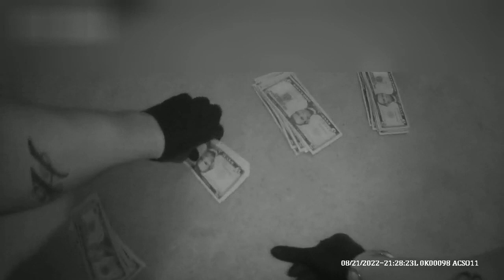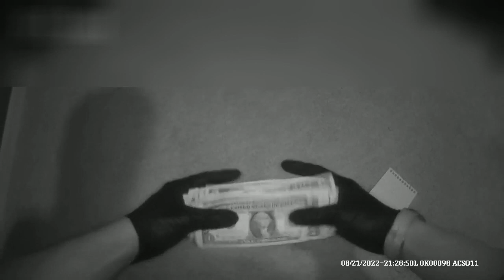Money counting during during raid at Afroman's home in Adams County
Sheriff's deputies count money during a raid at Afroman's home in Adams County in Aug. 2022. This video was provided to FOX19 by the Adams County Sheriff's Department